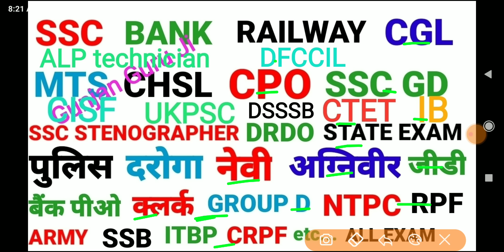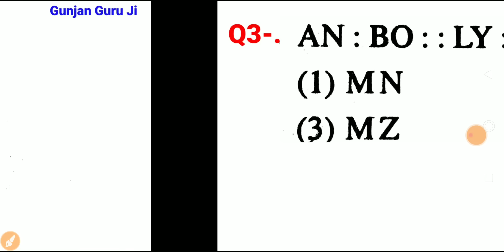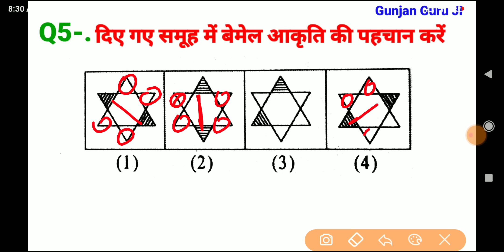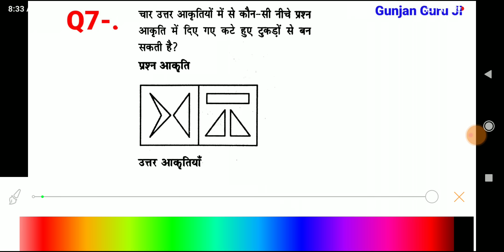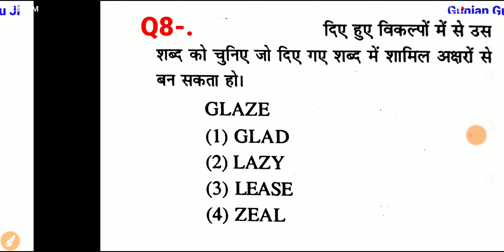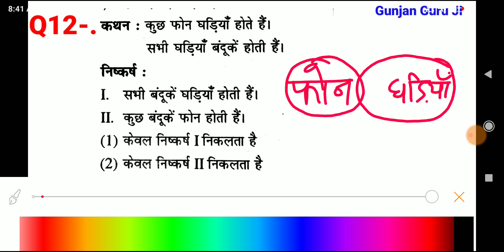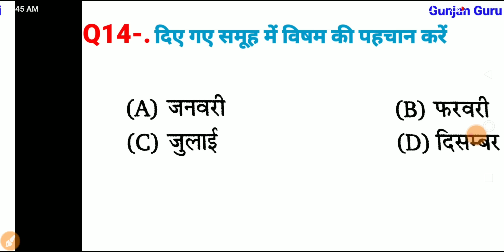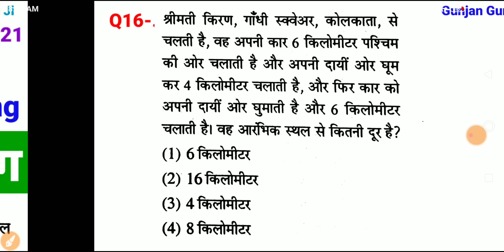रीजनिंग सेट प्रैक्टिस पार्ट 221 for SSC CGL MTS CHSL CPO GD SBI IBPS DFCCIL ARMY NAVY BANK CRPF CTET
DFCCIL exam reasoning
analogy reasoning
series reasoning
सादृश्यता रिजनिंग
श्रृंखला रीजनिंग